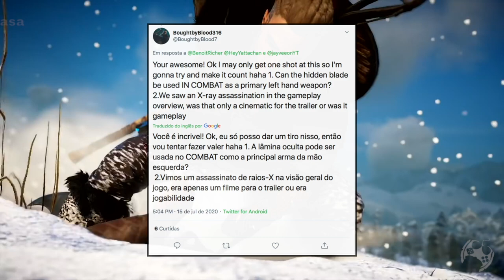Assassin's Creed Valhalla - Assassinatos com RAIO-X Confirmado!! Sim, verdade!!!!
Fala Fiotes!
Como estão?
Que dia hein? Sim, o Assassinato com Raio-X que vimos no Trailer de Assassin's Creed Valhalla na Ubisoft Forward nao era apenas um charme para o evento, mas sim GAMEPLAY e isso foi confirmado hoje!

PARCEIROS
Loca Jogos

Kallil Augusto